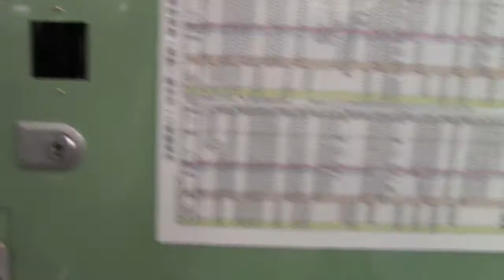しなの鉄道115系S5編成 ATS-P装置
普段は屋根上に設置されているATS-P装置ですが、しなの鉄道の115系は改造して取り付けたものなので、このように車内に設置されています。